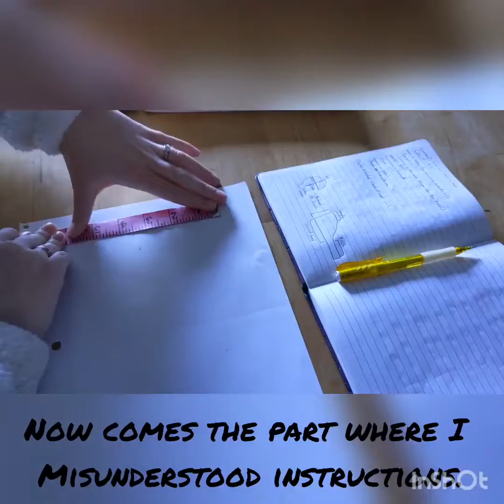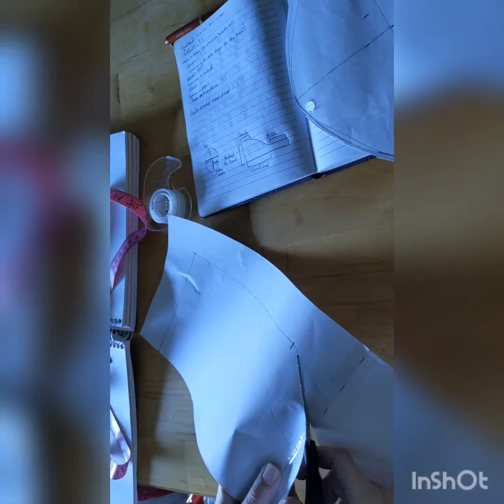Scrub cap for Halloween costume (yeah it's a little late)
My husband and I wanted to be operations (the board game) for Halloween. He is a MA so he had the scrubs, but he wanted to look more like a surgeon so I made him a scrub cap. He makes it look so good! 💕

I got the pattern from @LeaGoesGreen

Musician: @iksonmusic